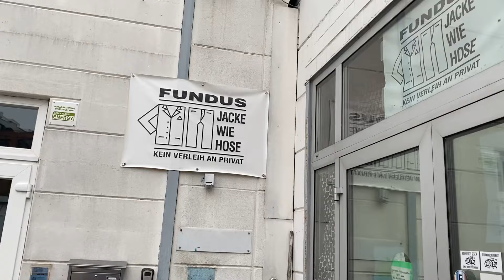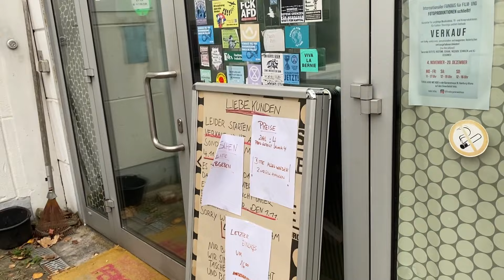Rubberboots from films and fashion shows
Richtig gelesen! Diese Gummistiefel haben es höchst wahrscheinlich schon einmal in ein Fotoshooting oder einen Film geschafft! Wie sie jetzt in meine Tüte gekommen sind? Eine Institution für Kostümverleih in Hamburg schliesst nach 34 Jahren seine Pforten - leider. Was hier über die Jahrzehnte liebevoll gesammelt wurde, übertrifft einfach jede Erwartung. Und für Schuhe und Stiefel gibt es eine ganze Etage! Also guckt vorbei solange es noch geht!